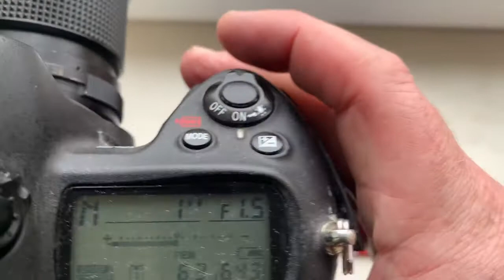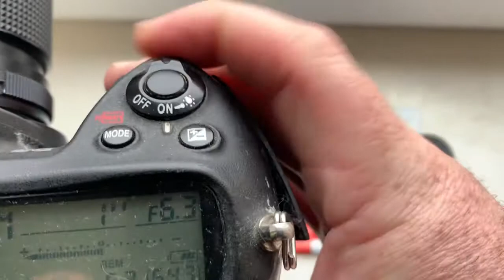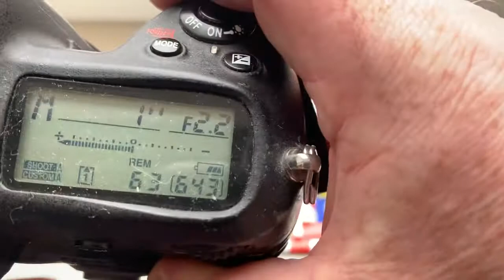M42-Nikon с Одуванчиком Лушникова для Гелиос-44-2 (Для Игоря.)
1. M42-Nikon с Одуванчиком Лушникова для Гелиос-44-2.
2. Одуванчик Лушникова Nikon для Гелиос-40-2-Н
Для покупки пишите мне не почту: